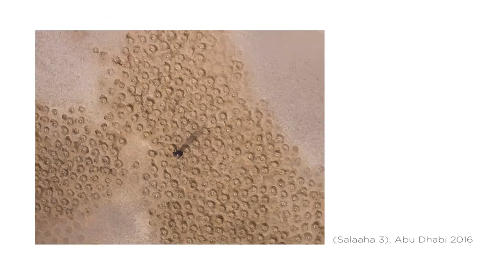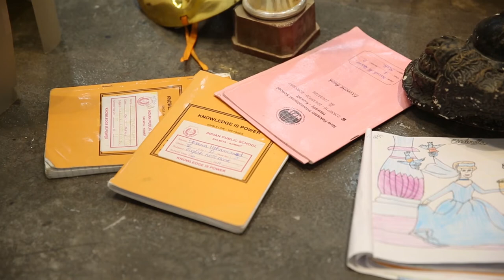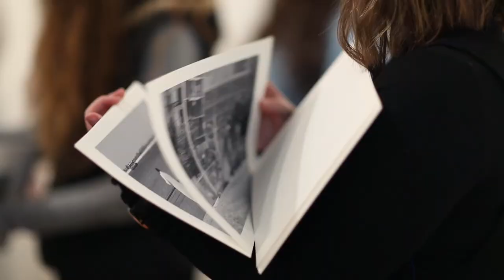Artist Spotlight: Tarek Al-Ghoussein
Tarek Al-Ghoussein is an internationally renowned artist and professor of visual arts at NYU Abu Dhabi. A significant feature of most of his work has been a form of constructed imagery that enables him to direct the narrative.